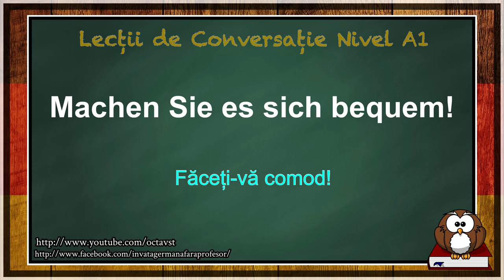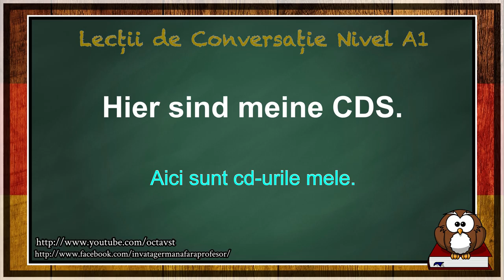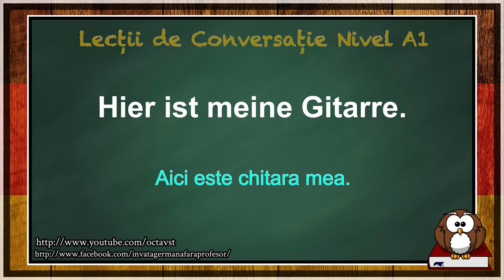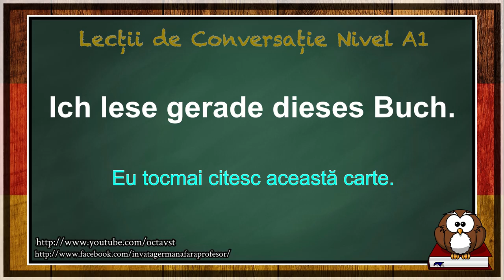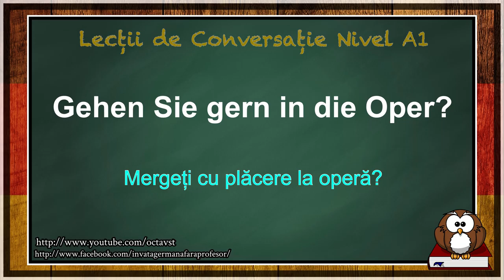Scurta Conversație 1 - Lecții de Conversație în Germană - Nivel A1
Considerăm că, pentru a învăța limba germană, trebuie, pe lângă lecțiile de gramatică pe care le-ați învățat, să aveți un vocabular foarte bogat. Doar așa putem purta conversații complexe cu vorbitori de limba nativă.

Dacă vă doriți să învățați limba germană pe internet rapid, gratuit , fără profesor, vă recomand aceste cursuri utile atãt pentru începători și avansați.